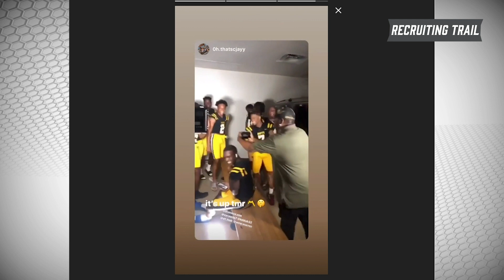Recruiting Trail - Avery Helm from Fort Bend Marshall 2019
This week's Recruiting Trail takes us to Fort Bend Marshall to meet one of the best defensive players in the state, Avery Helm who is taking his talents to the swamp!